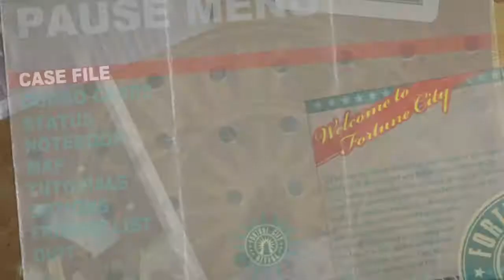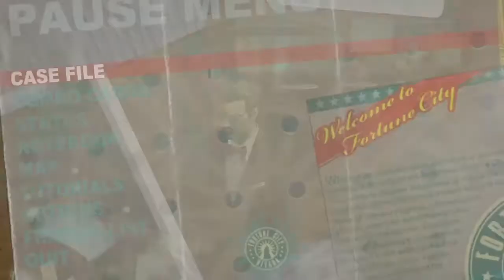Dead Rising 2 Walkthrough Part 13 "The Only Lead" (PS4 - With Commentary)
Dead Rising 2 Gameplay Walkthrough Episode (Part) 13 includes TK being Infected, The Only Lead and What Lies Beneath. This walkthrough for Dead Rising 2 will include the Full Game, Most Bosses, Main Cut Scenes, Main Missions, Gameplay and an Ending.

Dead Rising 2 is an action-adventure video game developed by Canadian company Blue Castle Games, published by Capcom, and released between September and October 2010 for the PlayStation 3, Xbox 360, and Microsoft Windows. It is a sequel to Dead Rising, and is the second entry in the series of the same name. The game features a number of new features and improvements to its predecessor, including multiplayer options.

The game's story see players controlling Chuck Greene, a former motocross rider, who finds himself at the centre of another zombie outbreak taking place in a casino resort and shopping complex in Nevada, and becomes involved in uncovering the truth behind it. Not only must he survive against the zombies roaming the complex by scavenging weapons and supplies, along with rescuing survivors caught up in the incident and dealing with crazed psychopaths, Chuck must also ensure that his young daughter receives regular treatments of a medication that prevent her from becoming a zombie herself, after being bitten by her mother during a previous outbreak in Las Vegas. Like the previous game, players must complete major missions to advance the story, but can undertake optional tasks and explore the complex, with various endings available depending on actions taken during the main game.

Dead Rising 2 allows players to manufacture their own custom weapons at various points in the game by collecting items and combining them together in maintenance rooms scattered across the game map. The player also has the ability to unlock "combo cards" that reveal weapons that can be combined together.